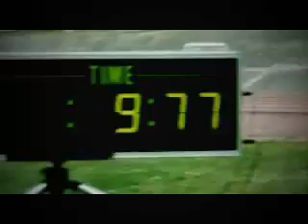NUTRILITE SALUD AMWAY GLOBAL